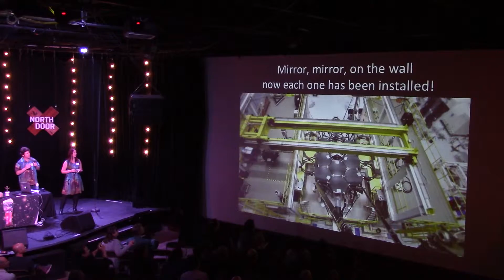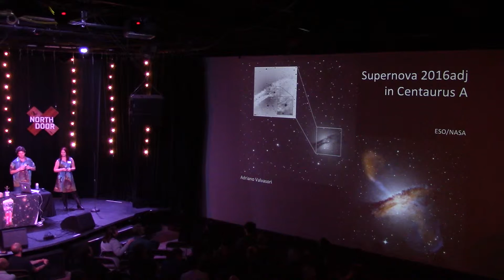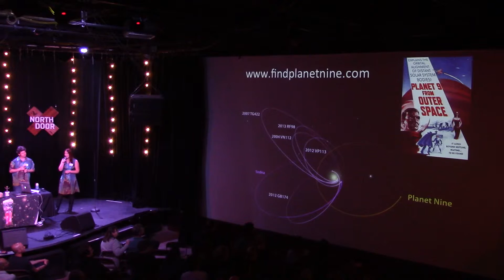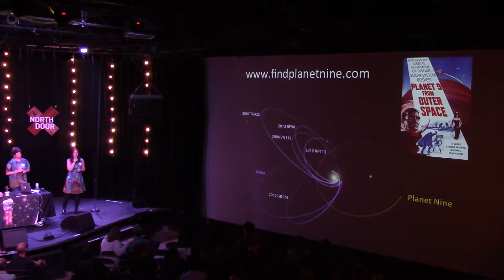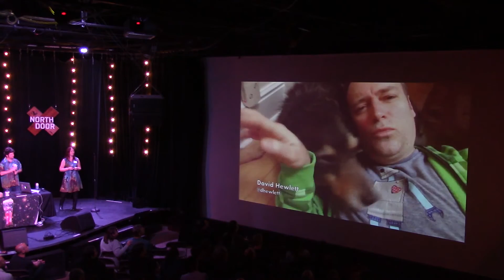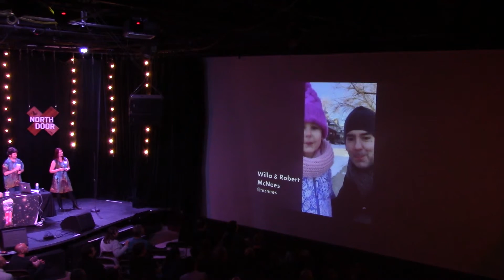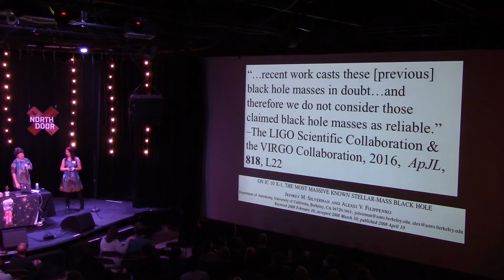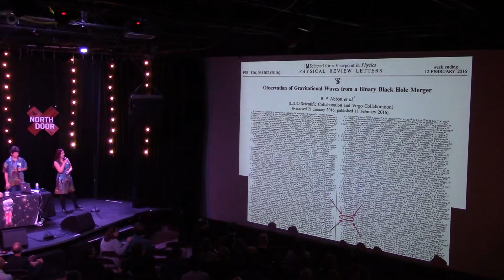AoTATX #16: Astronomy in the News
MC High-z (aka Dr. Rachael Livermore) and MC SuperDuperNova (aka Dr. Jeffrey Silverman) present the latest news in astronomy, including Mars Rovers and gravitational waves, at Astronomy on Tap ATX #16, held at The North Door in Austin, Texas on February 16 2016.